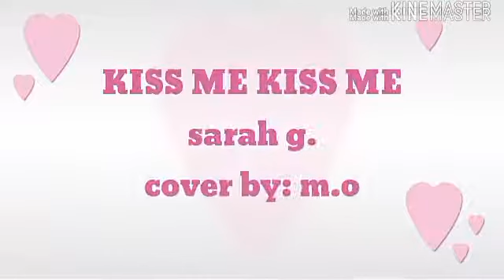kiss me kiss me ukulele tutorial l miss granny movie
hi pipz meron na tayong tutorial sa movie ni miss sarah g "miss granny" ang title ng hit song is kiss me kiss me... hope magustuhan nyo poh..
lovelots all 🌻💕😘

strumming pattern: DUXUDUX
VERSE 1 AND 2
D.A.D.G.D.A.D

CHORUS:
A. D

THANKYOU PIPZ... 🙏😘💕🌻